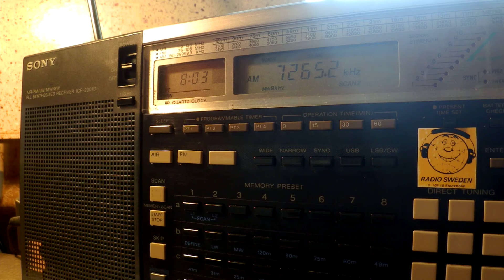28 02 2016 Radio Gloria International in English to CeEu 0802 on 7265 Goehren CUSB